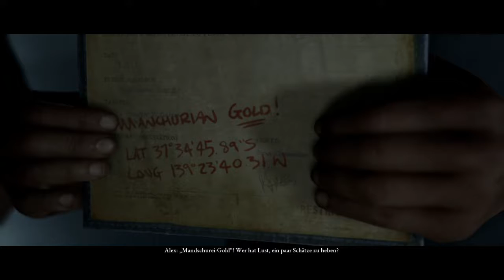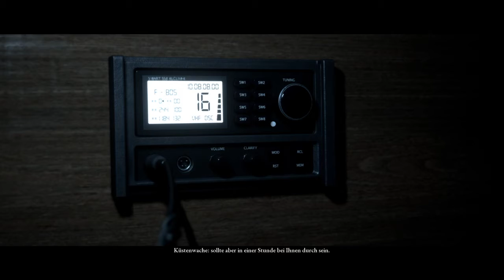Let's Play Together Man of Medan Part 4 (HD+German) Die Piraten kommen!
Let's Play Together mit The King für Man of Medan auf der PS4

Das Spiel ist ein Horrorspiel aus der Perspektive einer dritten Person, in dem die Spieler die Kontrolle über fünf Charaktere übernehmen, die in einem Geisterschiff gefangen sind. [2] Die Spieler müssen unterschiedliche Entscheidungen treffen und Dialogoptionen auswählen, wenn sie mit anderen Charakteren interagieren. Die Erzählung passt sich diesen Entscheidungen an und es ist den Spielern möglich, alle spielbaren Charaktere am Leben zu erhalten und alle sterben zu lassen. Aktionssequenzen enthalten hauptsächlich schnelle Zeitereignisse. Wenn die Spieler das Geisterschiff erkunden, können sie verschiedene dunkle Bilder finden, die den Spielern Vorahnungen darüber geben, was in Zukunft passieren könnte. [3]

Das Spiel bietet auch zwei Multiplayer-Spielmodi: "Shared Story" und "Movie Night".

PSN: Vega032